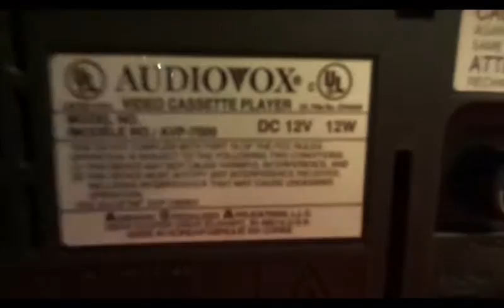Audiovox AVP 7000